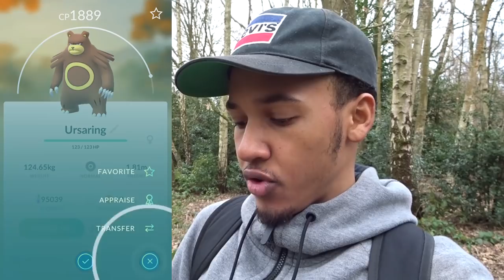POKEMON GO 'URSARING, MILTANK, FLAFFY & MORE?? 7 DAY STREAK NO EVOLUTIONARY ITEM!'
CATCHING RARE GENERATION 2 POKEMON INCLUDING URSURING MILTANK FLAFFY AND SO MUCH MORE! NOW A 7 DAY STREAK NO LONGER REWARDS AN EVOLUTIONARY ITEM! SO MAKE SURE TO WATCH THROUGHOUT AND ENJOY! GEN 2 HYPE IS REAL! HOPE YOU ALL ARE ENJOYING THE NEW UPDATE.

►PSN: Dilz-23
►PokemonGO Name: DilzOnlineYT

Make sure to drop a like it really helps the channel to grow!